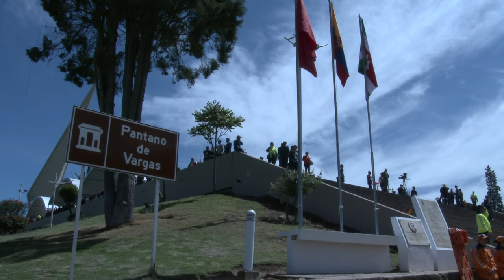Pantano de Vargas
Recordemos la conmemoración de los 200 años de la Batalla del Pantano de Vargas.